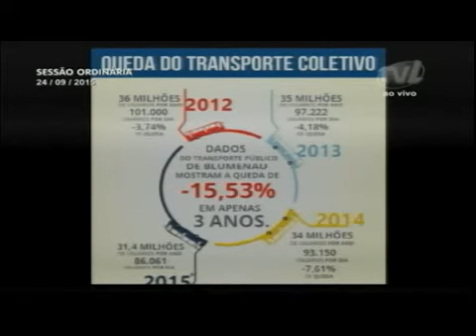Pronunciamento do Vereador Ivan Naatz 24/09/15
O vereador Ivan Naatz (PSD) destacou que não vai se intimidar de realizar o seu trabalho e de mostrar aquilo que acontece no parlamento e na prefeitura municipal. Relatou que foi intimidado pelo diretor geral da Câmara e considerou crime um parlamentar com 5.400 mil votos receber uma ameaça de tiro. Afirmou que corrupção não é apenas roubar, é fazer troca por cargos, por salários de diretores, é calar as vozes que precisam alertar a população. Disse que não deve nada ao governo e que prefere a liberdade de falar o que é preciso. Assegurou que vai registrar um boletim de ocorrência para registrar o que aconteceu. Também afirmou que nunca respondeu um processo criminal, civil ou na OAB. Disse que o que aconteceu na Câmara será objeto de debate na Casa e na delegacia. Em outro momento, falou sobre a matéria de capa do Jornal de Santa Catarina, que abordou a demora das obras da margem esquerda do Rio Itajaí-Açú. Apontou que o prefeito Napoleão Bernardes (PSDB) foi covarde ao envolver o ex-prefeito João Paulo Kleinubing (PSD) na culpa pelo atraso. Também destacou a queda do número de usuários do transporte coletivo da cidade nos últimos três anos. Afirmou que desde 2012 aproximadamente 200 mil usuários deixam anualmente de usar o sistema. Ao final, exibiu uma foto comentou a falta de trabalhadores na obra da ponte da rua Rui Barbosa, no bairro Progresso.

Foto: Cristiano Baifus e Vivian Persuhn | CMB